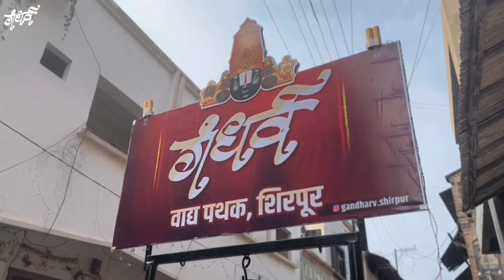Gandharva Dhol Tasha Pathak Shirpur 🚩🔥💥